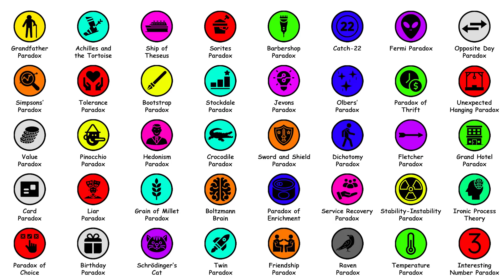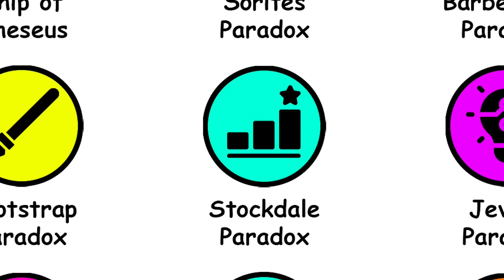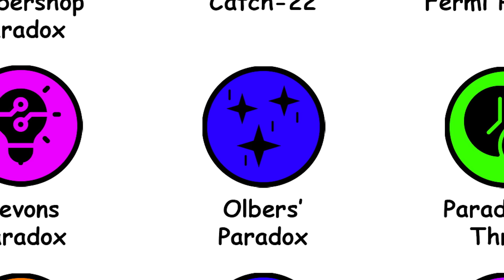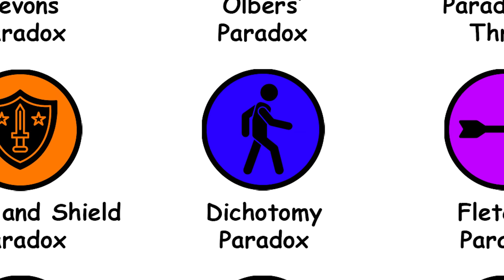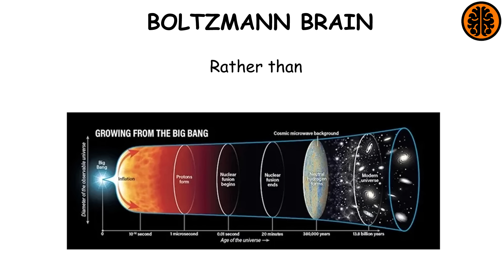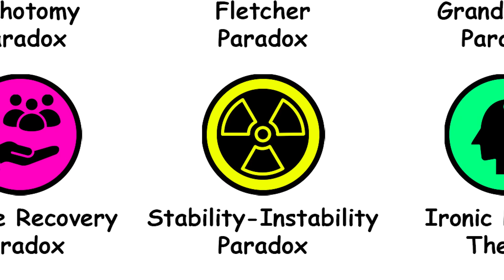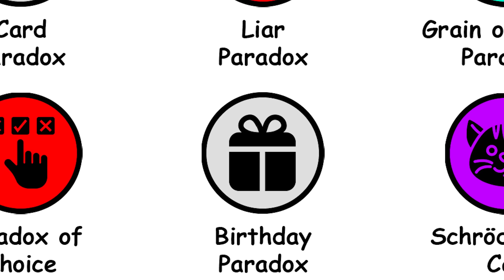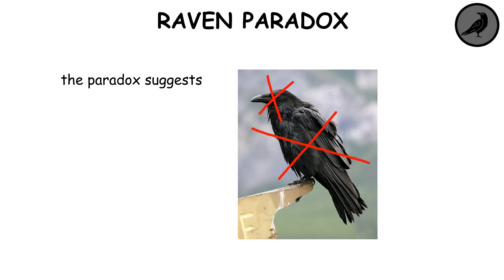Every Paradox in 8 Minutes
Every famous paradox gets explained in 8 minutes.

-- TIMESTAMPS --
0:00 Grandfather Paradox
0:10 Achilles and the Tortoise
0:25 Ship of Theseus
0:34 Sorites Paradox
0:40 Barbershop Paradox
0:51 Catch-22
1:00 Fermi Paradox
1:05 Opposite Day Paradox
1:09 Simpsons' Paradox
1:20 Tolerance Paradox
1:31 Bootstrap Paradox
1:40 Stockdale Paradox
1:50 Jevons Paradox
2:00 Olbers' Paradox
2:05 Paradox of Thrift
2:14 Unexpected Hanging Paradox
2:34 Value Paradox
2:42 Pinocchio Paradox
2:53 Hedonism Paradox
3:00 Crocodile Paradox
3:20 Sword and Shield Paradox
3:26 Dichotomy Paradox
3:41 Fletcher Paradox
3:58 Grand Hotel Paradox
4:18 Card Paradox
4:30 Liar Paradox
4:38 Grain of Millet Paradox
4:51 Boltzmann Brain
5:02 Paradox of Enrichment
5:10 Service Recovery Paradox
5:18 Stability-Instability Paradox
5:30 Ironic Process Theory
5:41 Paradox of Choice
5:48 Birthday Paradox
6:02 Schrodinger's Cat
6:35 Twin Paradox
6:51 Friendship Paradox
7:00 Raven Paradox
7:13 Temperature Paradox
7:20 Interesting Number Paradox
7:30 Irresistible Force Paradox
7:36 Lottery Paradox
7:48 Preparedness Paradox

-- SOURCES --
(I do not associate with any of these websites)

— AI USE —
Heads-up: all the ideas and most of the drawings are made by real people! (Yeah, sadly, a lot of similar videos out there are completely AI-generated, so watch out.) | Here, AI is used for voiceovers, image expansion/enhancement/generation, text polishing, and help with writing and research.